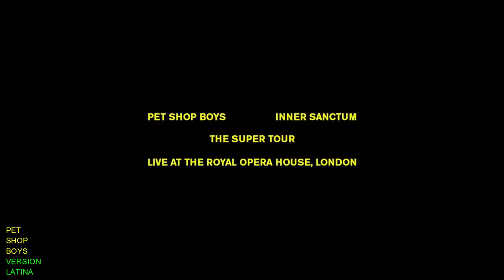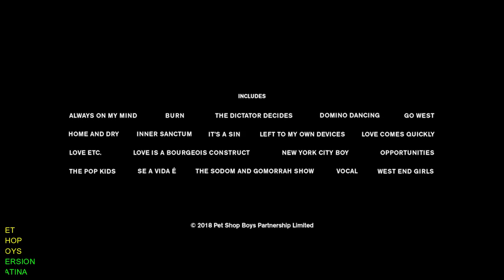Pet Shop Boys - Inner Sanctum DVD/Blu-ray/2CD (Trailer)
Pet Shop Boys’ Royal Opera House show, ‘Inner Sanctum', will be released on DVD, Blu-ray and CD on 12 April. Follow Pet Shop Boys: YouTube Instagram Facebook Twitter Spotify Apple Music This is the official YouTube channel of Pet Shop Boys. On this channel you will find all of the official video content from Pet Shop Boys including music videos, single playlists, album playlists, live show footage and more.

Visit VERSIONLATINA on Facebook!